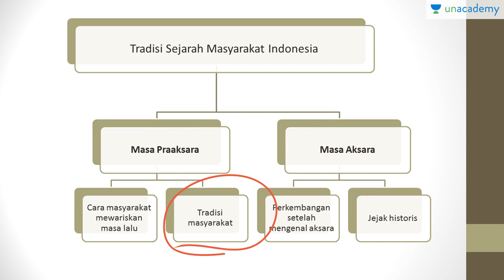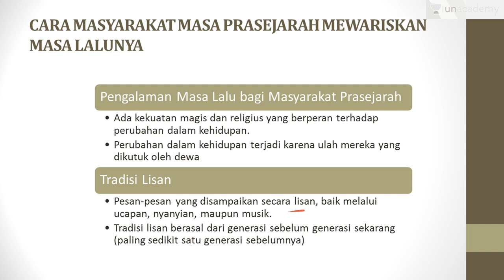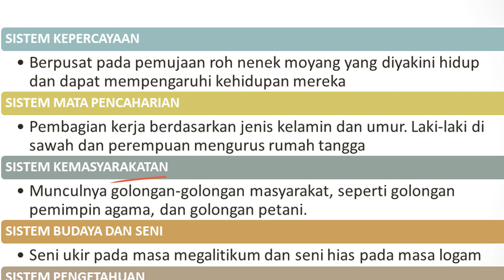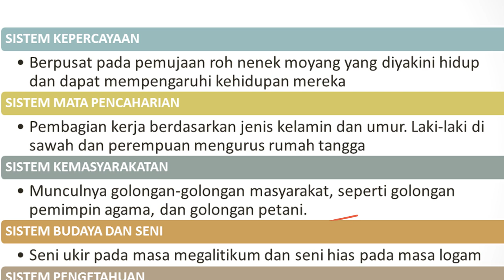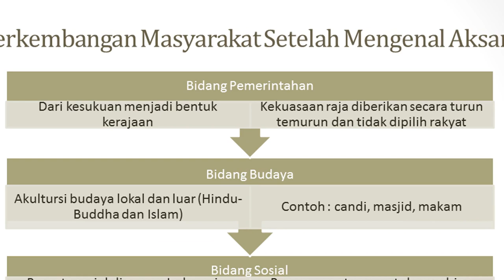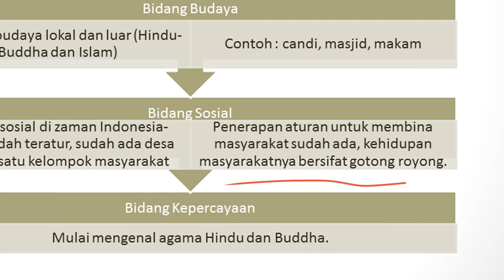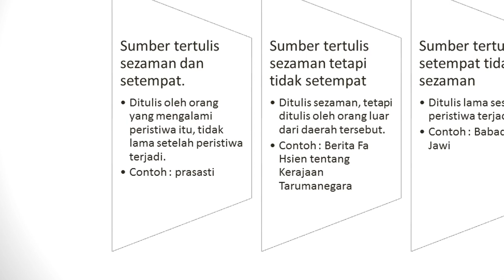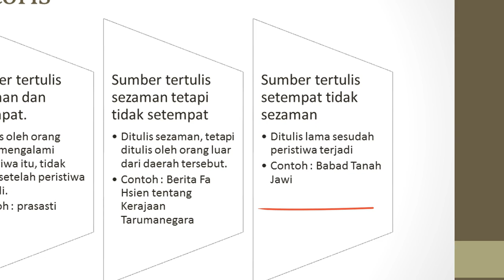Tradisi Sejarah Masyarakat Indonesia (Sejarah - SBMPTN, UN, SMA)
Selain masyarakat sejarah, masyarakat prasejarah juga memiliki tradisi dan kebudayaan.